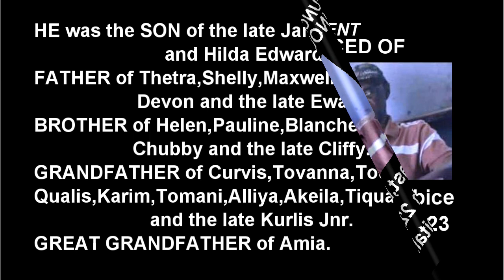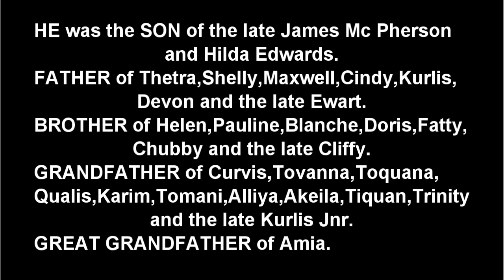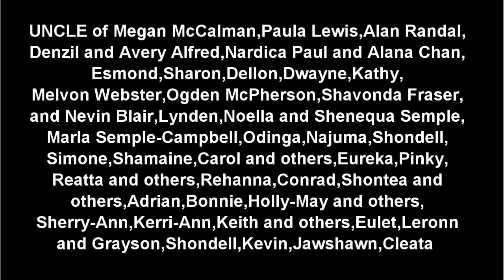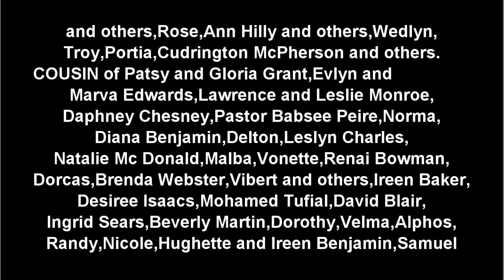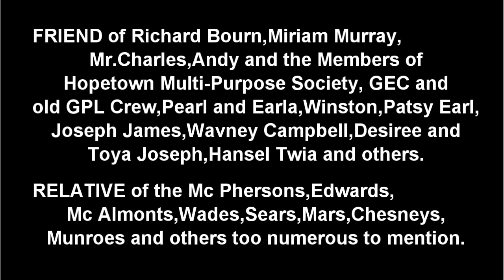Death Announcement - James Emmanuel Mc Pherson